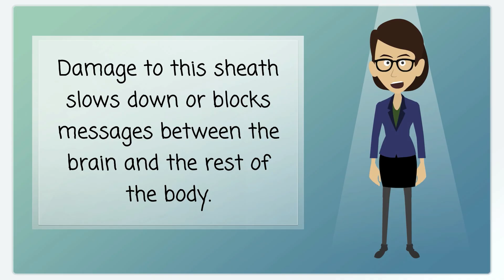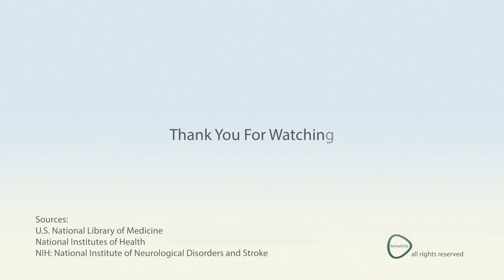Leukodystrophies - Causes, Symptoms, Treatments & More…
The leukodystrophies are rare diseases that affect the cells of the brain. Specifically, the diseases affect the myelin sheath, the material that surrounds and protects nerve cells. Damage to this sheath slows down or blocks messages between the brain and the rest of the body. This leads to problems with

    Movement
    Speaking
    Vision
    Hearing
    Mental and physical development

Most of the leukodystrophies are genetic. They usually appear during infancy or childhood. They can be hard to detect early because children seem healthy at first. However, symptoms gradually get worse over time.

There are no cures for any of the leukodystrophies. Medicines, speech therapy and physical therapy might help with symptoms. Researchers are testing bone marrow transplantation as a treatment for some of the leukodystrophies.